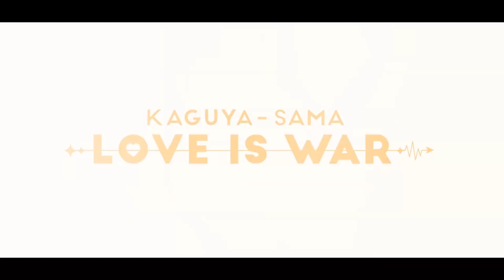EL DÍA QUE HICIMOS REALIDAD 'KAGUYA SAMA : LOVE IS WAR"